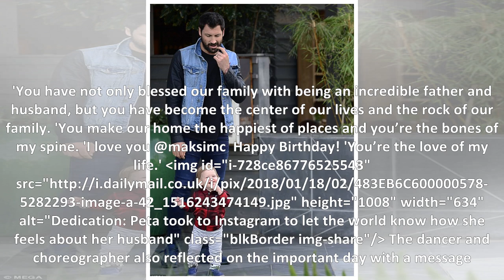Family fun! Maksim Chmerkovskiy celebrating the birtay by giving her son Shai piggyback a ride on t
Family fun! Maksim Chmerkovskiy celebrating the birtay by giving her son Shai piggyback a ride on the lunch outing with his wife Peta Murgatroyd in LA
Family fun! Maksim Chmerkovskiy celebrates birtay by giving son Shai a piggyback ride on lunch outing with wife Peta Murgatroyd in LA It was a family day for Maksim Chmerkovskiy who was celebrating ...